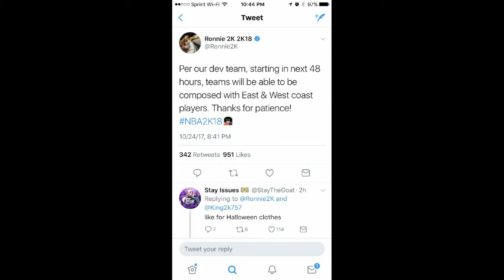NBA 2k18 Team Pro-Am Fixed!! (Pre Patch 5)